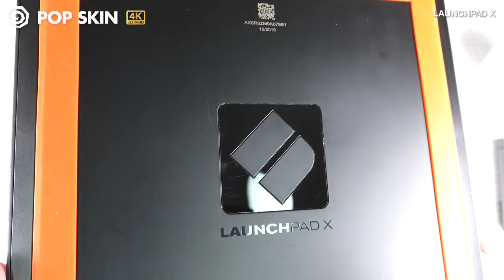Novation LaunchPad X POP SKIN by 부착맨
How to apply Novation LaunchPad X POP SKIN